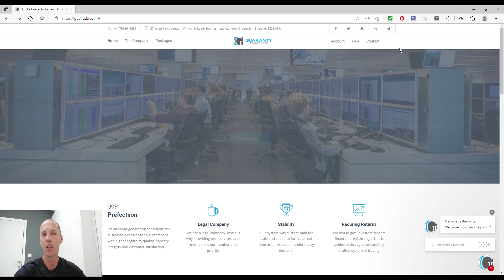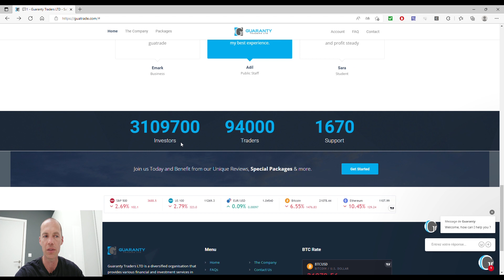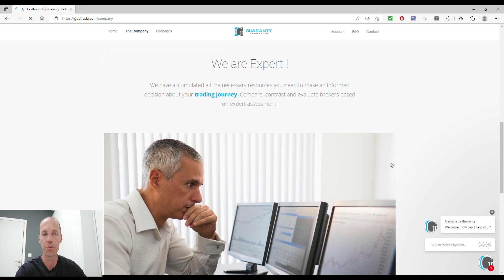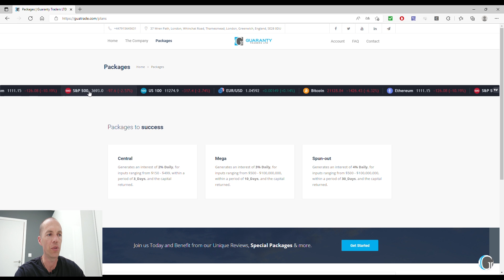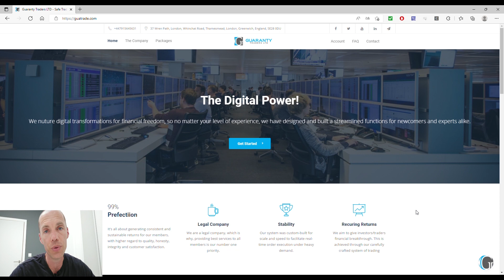Guaranty trade LTD - Nouvelle tendance sur telegram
Dans cette vidéo , je te montre (pas présente) une plateforme qui fait fureur par des appels privé sur telegram, il s'agit de Guaranty trade LTD.

Tu auras bien compris que je ne t'encourage absolument pas à t'inscrire sur cette plateforme, que du contraire. fuis

▬▬▬▬▬▬▬▬▬▬▬▬▬▬ LIENS  ▬▬▬▬▬▬▬▬▬▬▬▬▬▬

Argent d'Or

Argent d'Or

Avertissement :
Je ne suis pas un conseiller financier, je ne travaille pas dans le milieu de la finance et je ne suis en aucun cas responsable de vos investissements.
Le but de mes vidéos est de vous partager mes idées et mes expériences sur les plateformes que je fréquente.
Avant d'investir dans une entreprise, faites vos propres recherches sur celle-ci.
L'investissement représente toujours un risque, n'investissez que ce que vous êtes prêt à perdre.

Cette vidéo ne constitue en aucun cas un conseil en investissement ni une offre ou une invitation à acheter des actifs financiers numériques.
La présente vidéo est fournie à titre d'information générale uniquement et aucune déclaration ou garantie, expresse ou implicite, n'est faite et aucune fiabilité ne doit être accordée quant à l'équité, l'exactitude, l'exhaustivité ou la justesse de cet article ou des opinions qui y sont contenues.
Certaines déclarations contenues dans cette vidéo peuvent concerner des attentes futures fondées sur nos opinions et hypothèses actuelles et comportent des incertitudes susceptibles d'entraîner des résultats, performances ou événements réels différents de ces déclarations.
Ni la chaîne Argent d'or, ni Olivier, ni aucune de ses filiales, conseillers ou représentants ne peuvent être tenus responsables de quelque manière que ce soit en relation avec cette vidéo.
Veuillez noter qu'un investissement dans des actifs financiers numériques comporte des risques en plus des opportunités décrites ci-dessus.

argent d'or